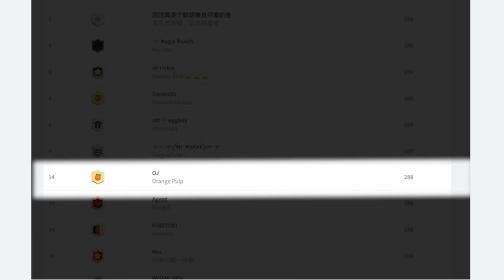ULTRA LIMITED Emote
The rarest emote in March and it's NEVER coming back because it's limited.